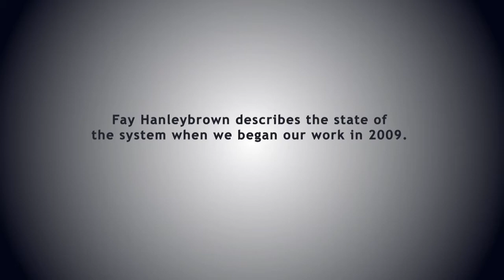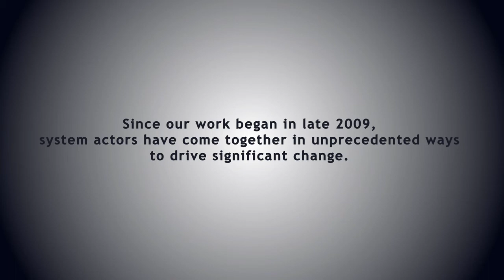Reform in the New York State Juvenile Justice System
FSG's Mark Kramer, John Kania, and Fay Hanleybrown discuss working with a cross-sectoral set of actors on a collective impact effort to reform New York State's juvenile justice system.